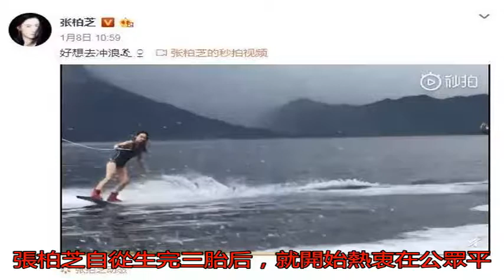張柏芝曾被陳曉東諷刺與多個男人交往，今一笑泯恩仇同臺演唱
張柏芝自從生完三胎后...